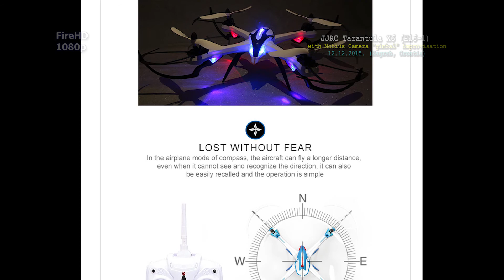JJRC Tarantula X6 (H16-1) with Mobius Camera "gimbal" improvisation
JJRC Tarantula X6 (H16-1)
with Mobius Camera "gimbal" improvisation
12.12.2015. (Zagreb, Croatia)